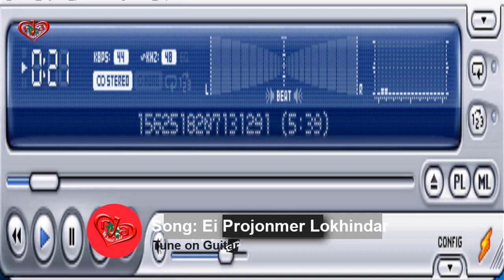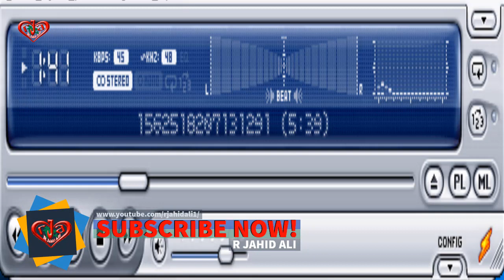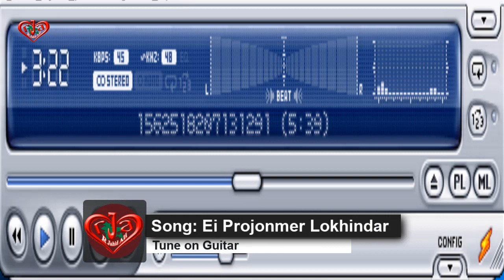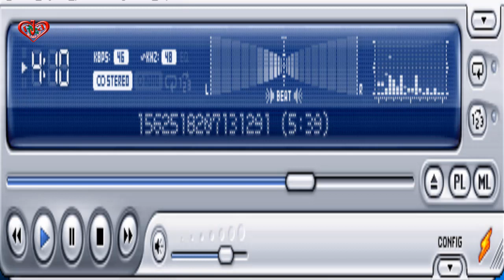Mixes Song: Ei Projonmer Lokhindar | Tune on Guitar